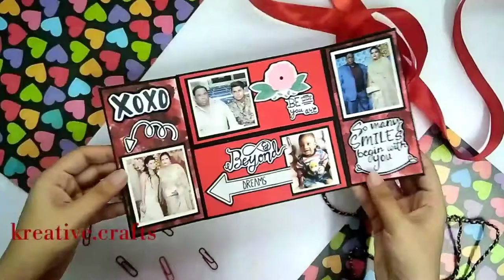Fun Fold Card | Gate fold Card | Handmade Card Ideas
Fun Fold Card | Gate fold Card | Handmade Card Ideas | Scrapbook card ideas | Handmade Birthday card | Anniversary card | Greeting Cards | Handmade Greeting Cards

-Tanya